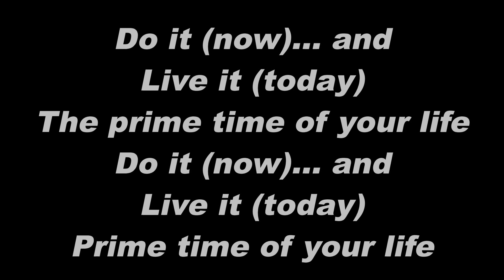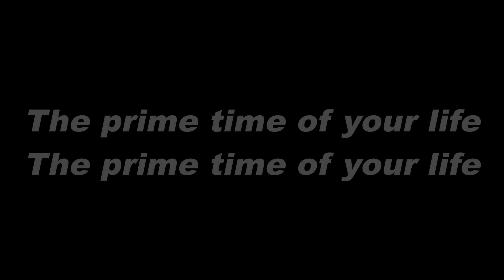Daft Punk - The Prime Time Of Your Life - Lyrics